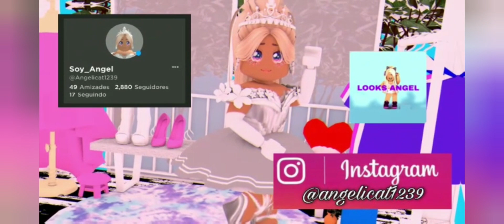A MAIOR LEVEL MUNDIAL DE FLEE!!!! PAOLA_MORAES FAZ 4.000 DE LEVEL E LEVANTA A BANDEIRA DO BRASIL!!!!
Me segue NO ROBLOX:
angelicat1239👈
(Join aberto PRA SEGUIDORES)
PARA SEGUIR A PAOLA:
paola_moraes

COMPRE ITENS NO MEU MAPA:
QUE AJUDA O CANAL🙏:

GRUPO LOOKS ANGEL:
(meus looks e pagto de robux):